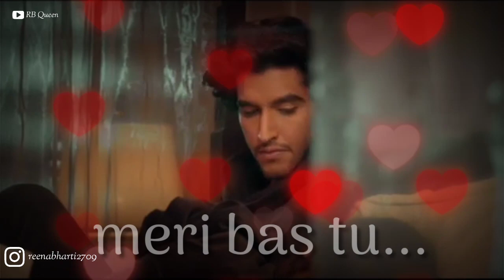Zindagi meri Tu shayari meri tu.... NAYAN song whatsapp status || Lyrics status